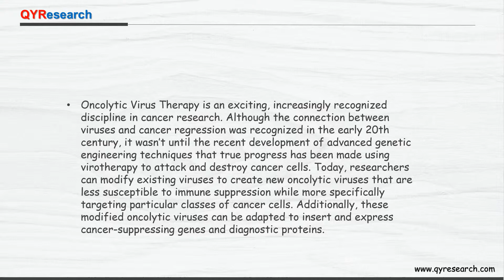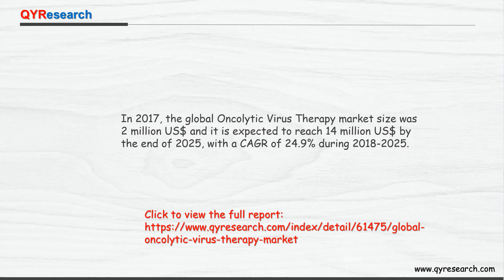Global Oncolytic Virus Therapy market is expected to reach 14 million US$ by the end of 2025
In 2017, the global Oncolytic Virus Therapy market size was 2 million US$ and it is expected to reach 14 million US$ by the end of 2025, with a CAGR of 24.9% during 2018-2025.